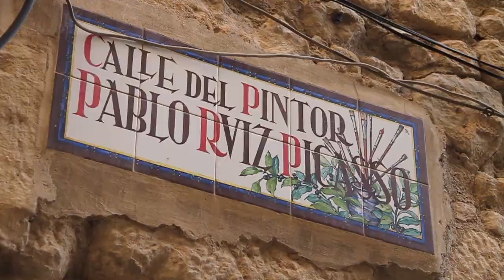Terres de l´Ebre, cruce de culturas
Terres de l'Ebre sorprende al viajero por su riquísima cultura. En este minubetrip los viajeros Ignacio Izquierdo, Iker Morán y Jaac nos enseñan lugares tan sorprendentes como la Horta de Sant Joan, el Centro Picasso o el Mirador de las Salinas, todos ellos en las tierras del Delta del Ebro. Descubre aquí todos los rincones que visitaron los viajeros